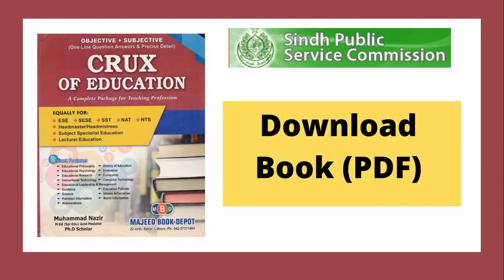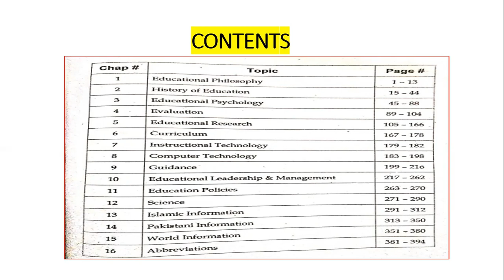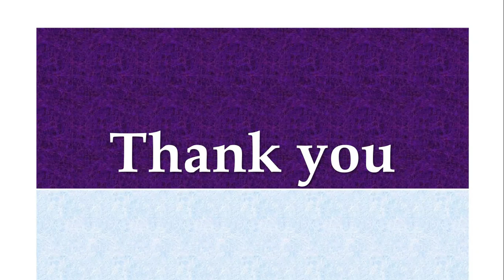Download Crux of Education PDF || Headmaster Test || Pedagogy || Education Lecturer || SPSC ||FPSC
in this video,  I have discussed how to download PDF BOOK of Education , CRUX OF EDUCATION and book contents which are very helpful for Headmaster/ Headmistress Test preparation.